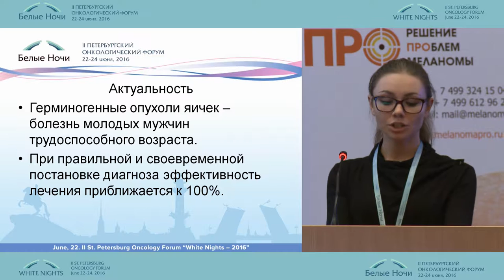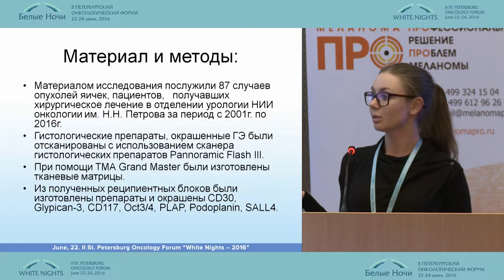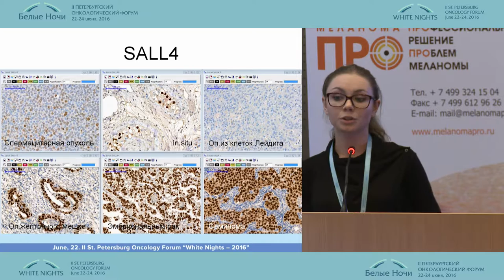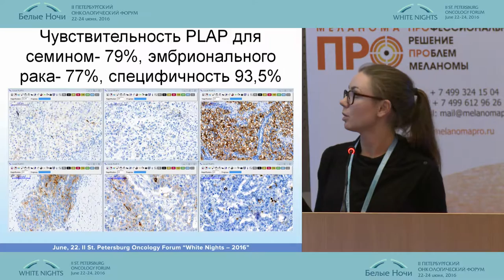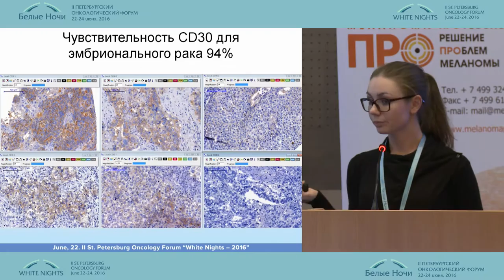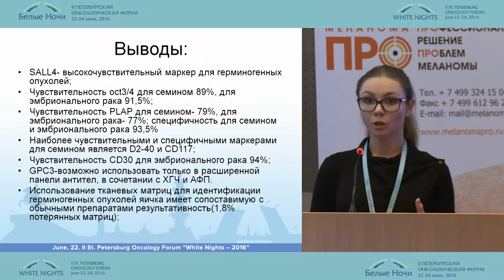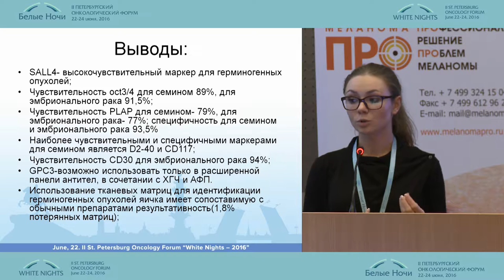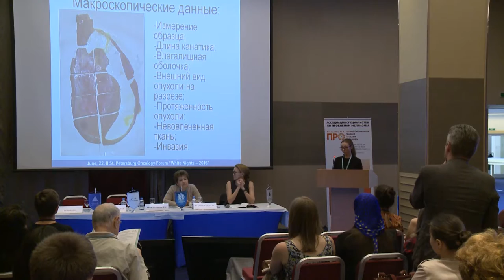Герминогенные опухоли яичка возможности применения тканевых маркеров